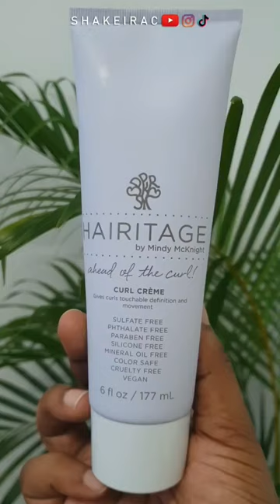🥰 Versatile BOB Afro Twist Out Hairstyle on Short 4C Natural Hair W/ Kinky Coily Clip-ins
30 SHORTS IN 30 DAYS OCTOBER SPRINT!!

Hey guys! Please help me achieve my 30 shorts goal this month by dropping your hairstyle (or any hair-related content) requests and ideas in the comment section. MAKE IT GOOD 😁!! As my way of saying THANK YOU! 🤗🥰, I will be shouting you out in the video you requested!!!

Thank you guys so much for watching. See you in my next upload!

Shorts30 5/30 ✔︎

➨ Wide Tooth Comb
➨ Rat Tail Comb Steel Pin
➨ Hair Pick, Metal Pick
➨ Latch Hook Crochet Needle
➨ Hairitage Leave-in Conditioner, 6 fl oz
➨ Hairitage Hair Creme, 6 fl oz
➨ TGIN Miracle RepaiRx Smooth & Nourish Edge Control
➨ White Styling Strips

If this video was helpful, please don't forget to give me a THUMBS UP and SHARE, if you think it would be helpful to someone else please do not hesitate to COMMENT.

I LOVE YOU guys so much for watching and supporting !!!
XOXO Shakeira

🔗  GET CONNECTED ⇣

🎥 CAMERA + EDITING ⇣

C a m e r a : Sony rx100 iii
L a p t o p: MacBook Air
S o f t w a r e : Final Cut Pro
L i g h t i n g : 19inch Ring light and SoftBox

If you read up until this point you are awesome! Have a blessed and productive day.